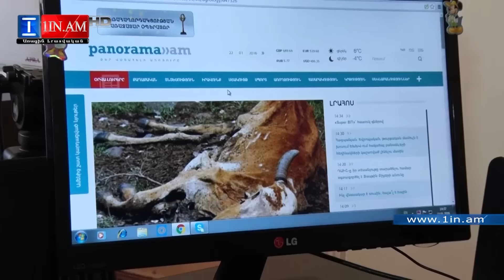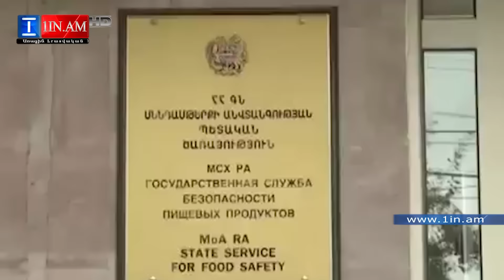Դաբաղի տարածումը թաքցնելով՝ փորձ է արվել փրկել խոշոր արտահանողների գրպանը